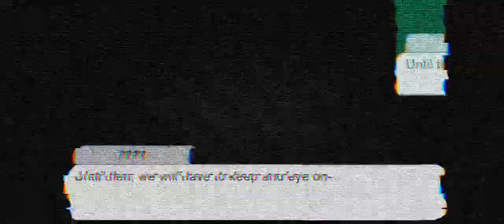SCP-29083... Chapter one...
this is an original idea made by me, Gamer Jordon exe. the SCP community is something I see and like and will be happening here a lot now, so be prepared. also animations will be better whenever I can leave how to use blender and animation. for now, wait for more...